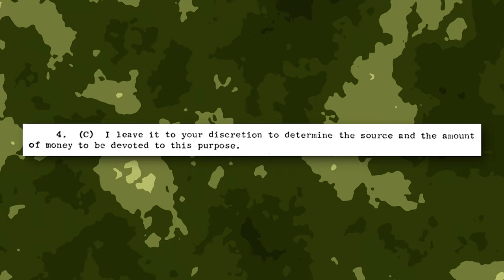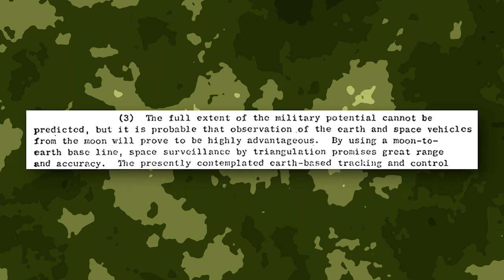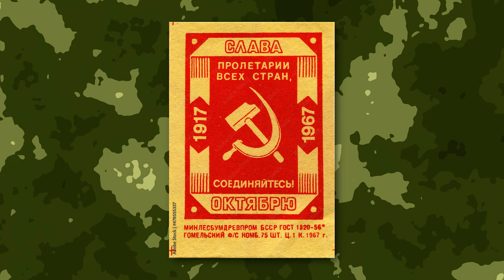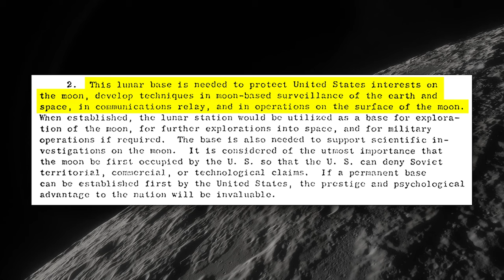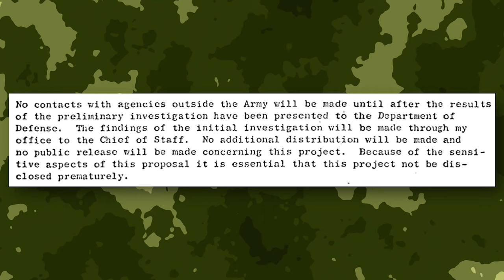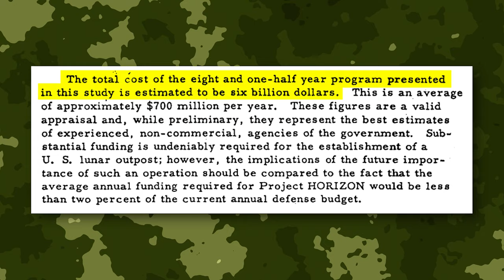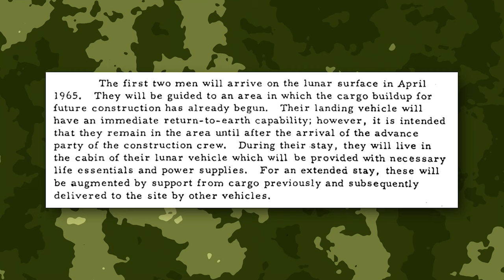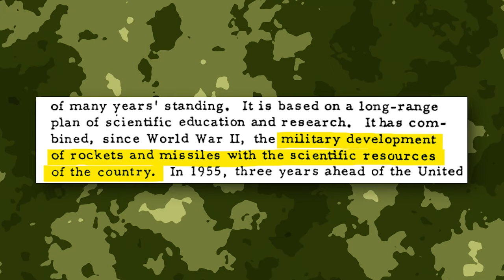The United States Military Moon Base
Project Horizon, The Military's Ambitious Lunar Outpost Plan. Welcome to our deep dive into Project Horizon, the U.S. Army's visionary plan to establish a manned military outpost on the moon during the height of the Cold War. Conceived in 1959, this ambitious project aimed to secure American dominance in space and serve as a strategic military base. In this video, we explore: - The origins and objectives of Project Horizon - The technical challenges and proposed solutions for building a lunar outpost - The potential military applications and strategic advantages - Why the project was ultimately shelved and how it influenced future space endeavors Join us as we uncover the fascinating details of this audacious plan and its place in the history of space exploration.